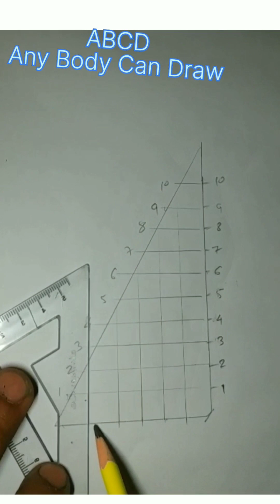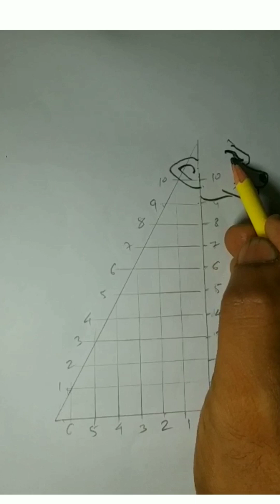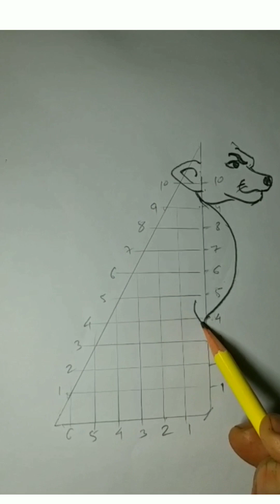Lion draw by using setsqure |drawing for child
Lion draw by using setsqure |drawing for child drawing for children

ksk@school of india